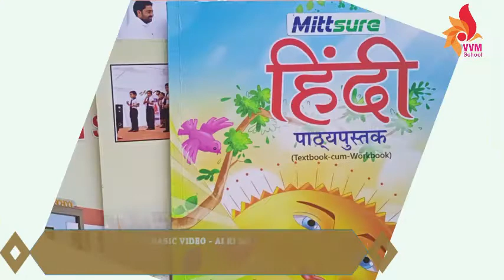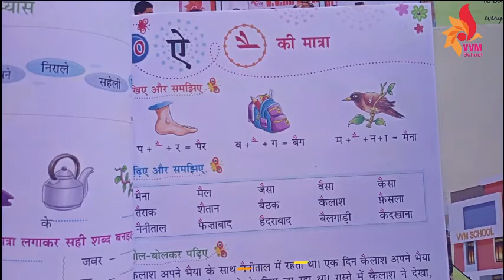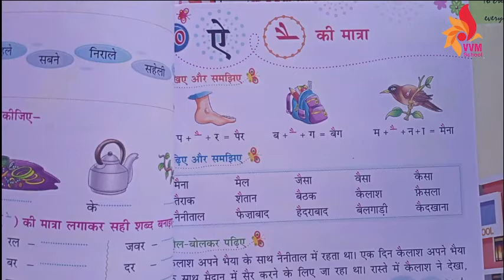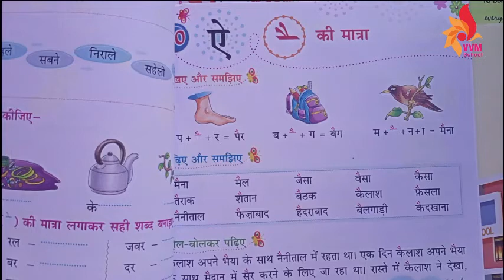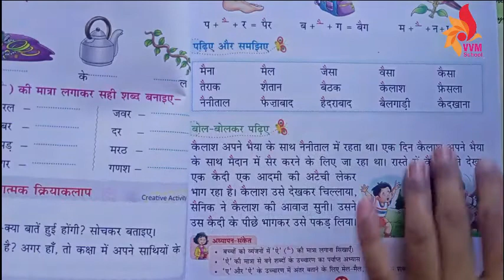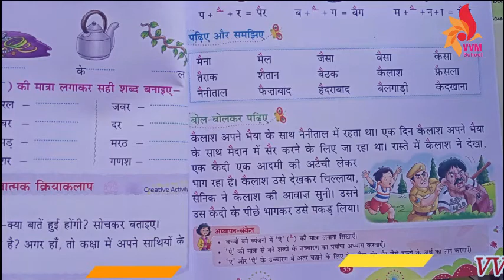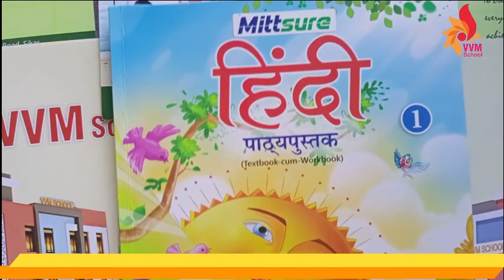2021 22 CLASS 2 TO 5 BASIC VIDEO AI KI MAATRA KE SHABD